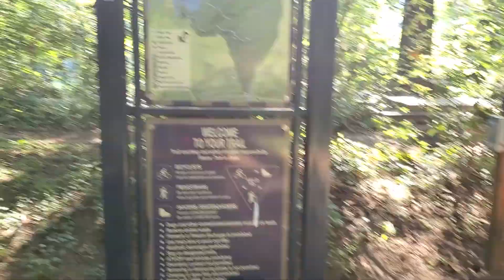Annie's Last Walk at Lacamas Park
With Daddy, Mumma, Molly Mia, and Sammi Jo.